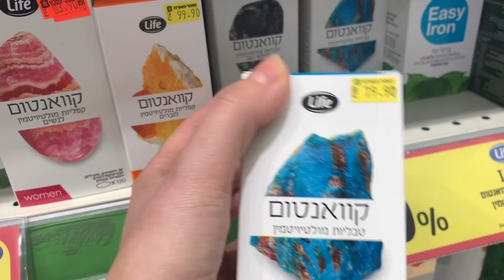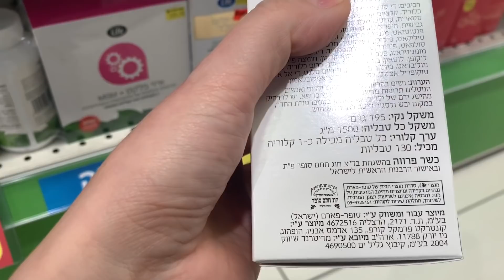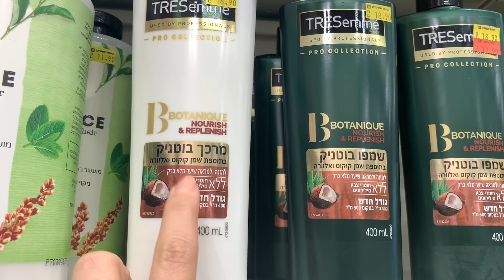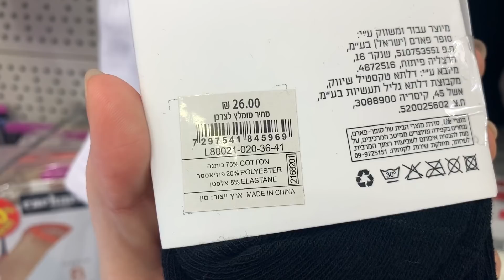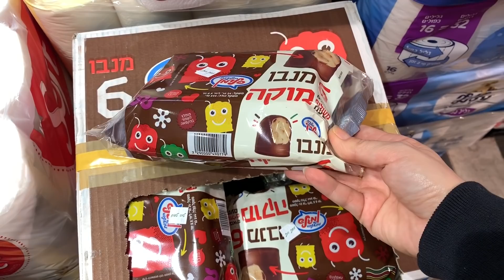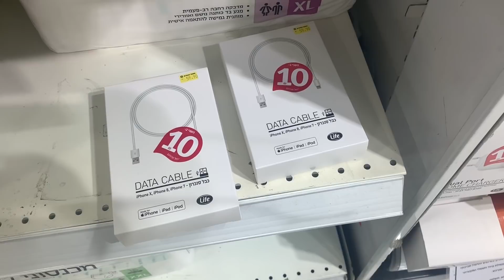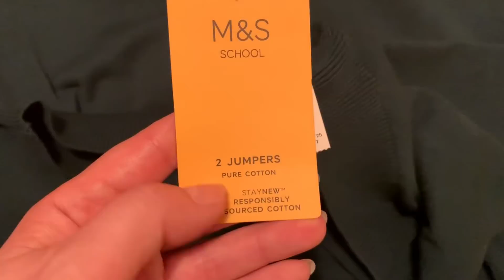ВлогМас 2019. День 4. Как реагировать на пластические операции других людей ?